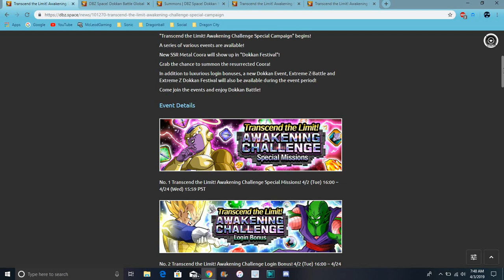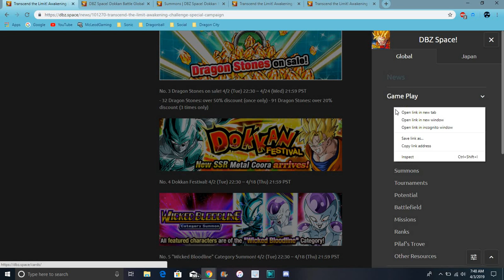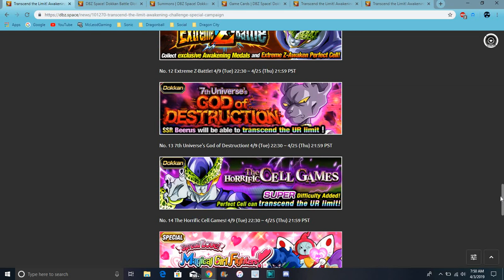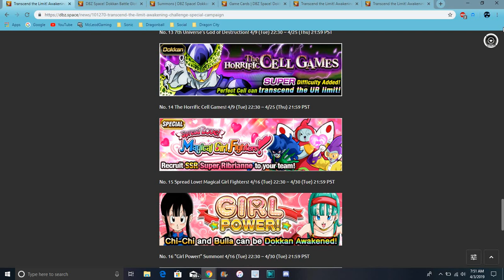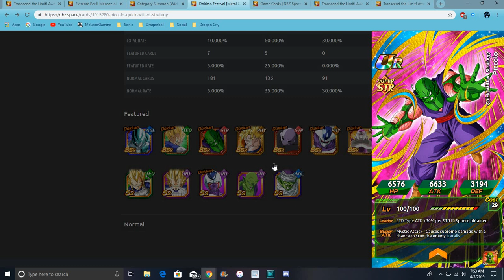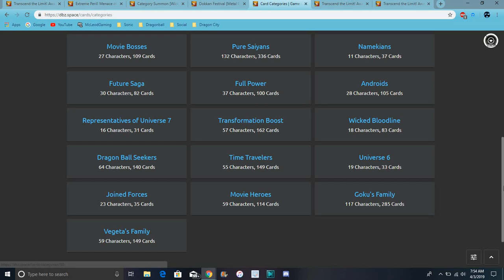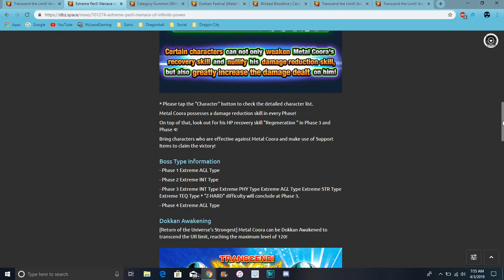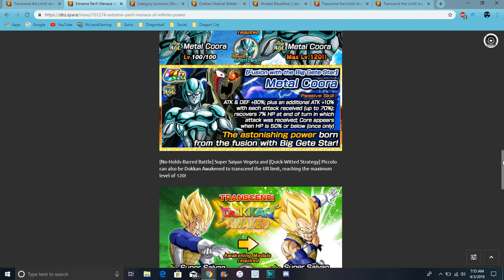New GLB Campaign Metal Cooler Is Live ,Teq Beerus EZA, & More All Info DBZ Dokkan Battle